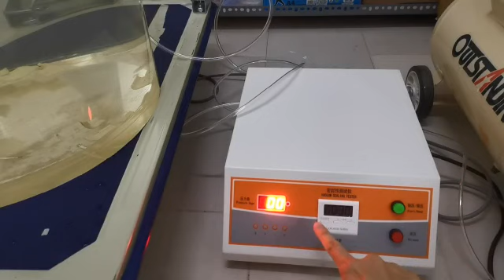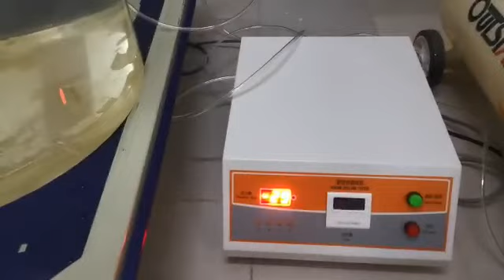Manual Packaging Air Leak Tester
Demonstration using Manual Packaging Air Leak Tester ALT.M-A.010